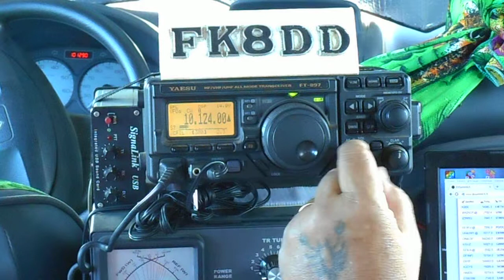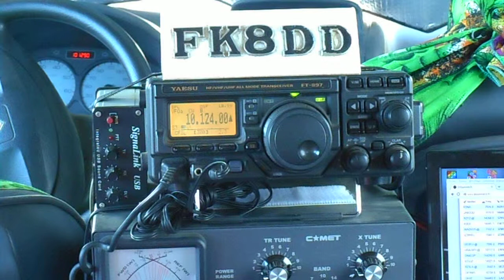FK8DD/m QSO with I2ACC and RA6YF on 30m 06/10/2015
Worked Angelo/I2ACC from Stradella, PV, ITALY and Vladimir/RA6YF from RUSSIA on 10.123 khz CW at 19:43 utc 06/10/2015.